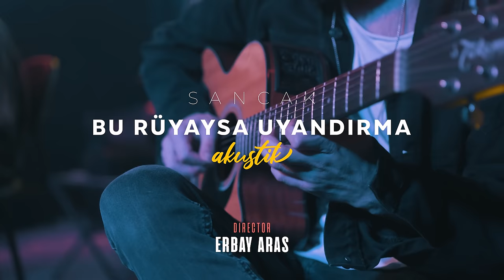Sancak - Bu Rüyaysa Uyandırma (Akustik Video)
Yönetmen: Erbay Aras
Mix & Mastering: Oğuz Yılmaz

''Bu Rüyaysa Uyandırma'' sözleri ile;

Ağlasam şimdi düşer mi damlalar camına?
Dokunsam yüzüne çekip gider misin bir daha?
İçimi görsen kıyamazsın bilirim
Sen bu hallerime aldırma
Yerime kimseyi koyamazsın dilerim
Bu bir rüyaysa uyandırma

Bu kabus biliyorum yine de ayrılma yanımdan
Gözlerimi açamıyorum şu an sana baktığımdan
Yastığımda kokun var,

Şimdi ben seni tutmadan,
Yüreğime sarmadan,
Haklısın sanmadan,
Hadi git
Nefretim uyanmadan,
Cümleler susmadan,
Yaptığını yutmadan,
Hadi git